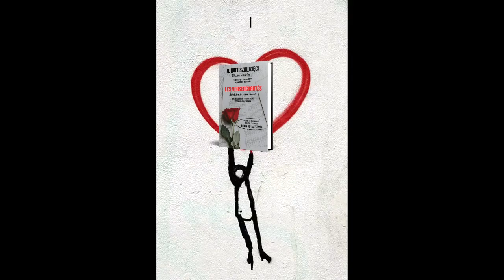Krzysztof Jeleń. Gdybyś... Wwierszowzięci - Ostatni Romantycy